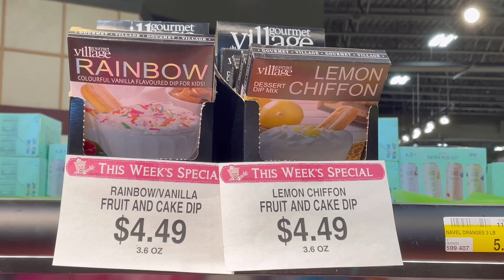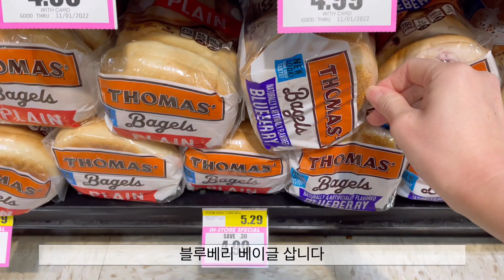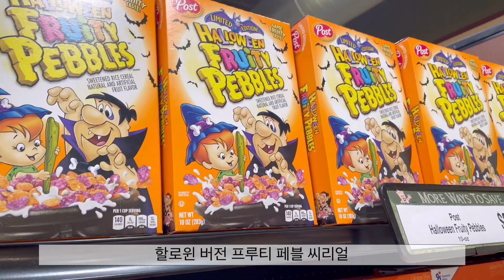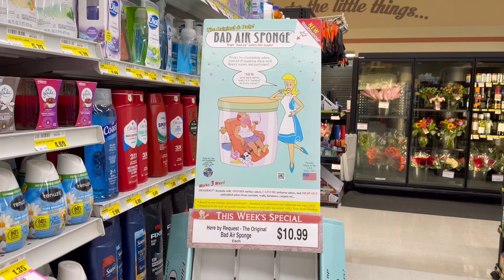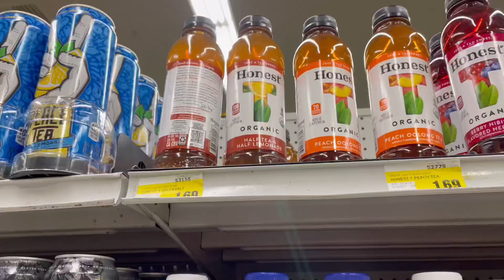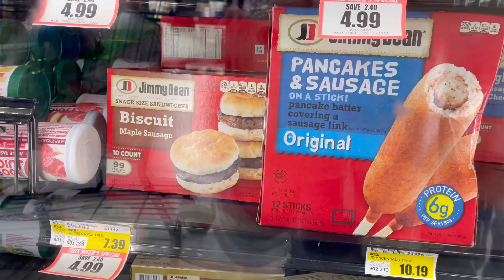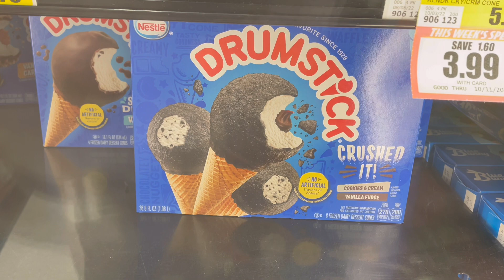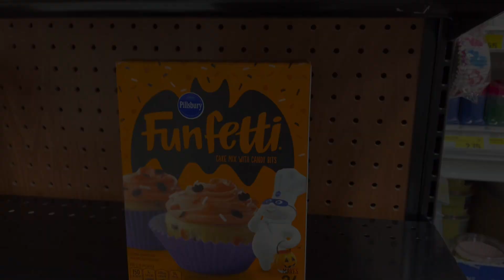미국마트에서 🇺🇸 장보는 브이로그🛒#36 | 장보기 Vlog | 랜선장보기 | 미국 물가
안녕하세요. 오늘도 신나게 장을 보고 왔습니다!!